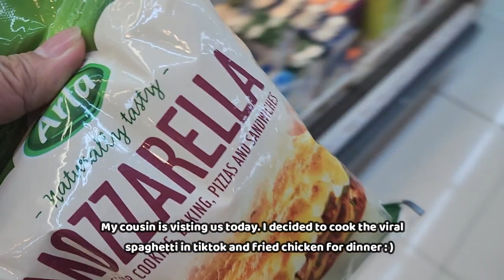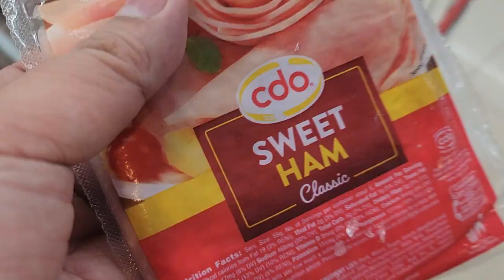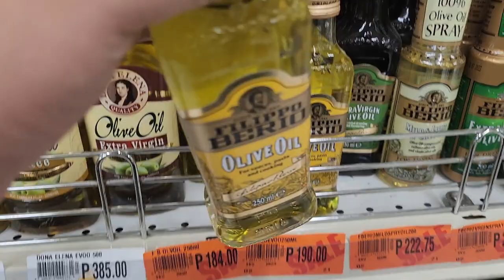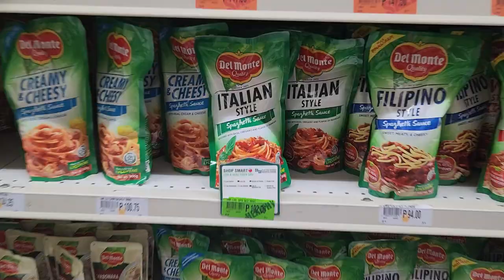ASMR Quick Grocery Trip to Robinsons Supermarket / Dinner Ideas / Shop With Mimi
Grocery Shop With Me : )